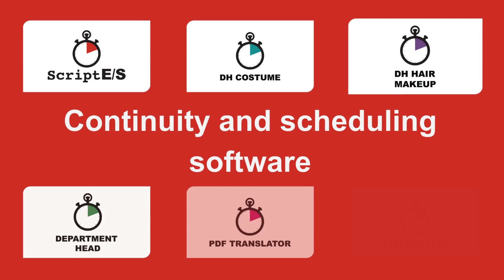ScriptE Systems powers the film and TV industry 2024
ScriptE Systems powers the international film and TV industry. We bring you high end continuity and scheduling software for the film and TV industry.

The industry leader since 2007, flagship application ScriptE constantly sets and then raises the standard for digital script supervision. More continiutiy apps have since joined the ScriptE Systems family, including Department Head, DH Costume and DH Hair | Makeup. The latest addition to the ScriptE family is high end scheduling tool for ADs: SSScheduler.